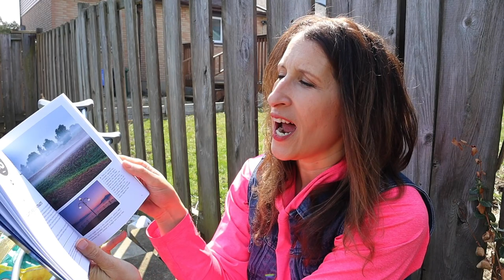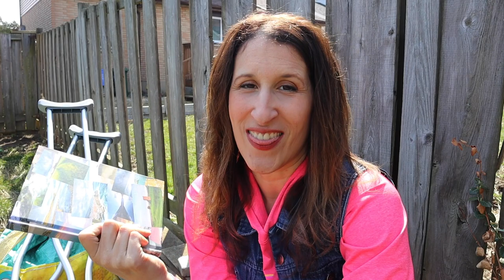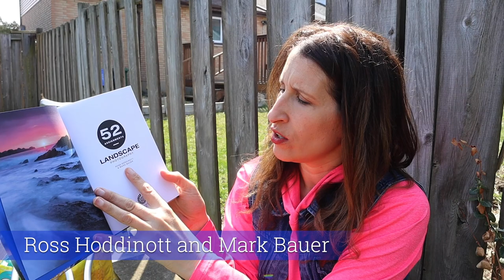Making Photography Lemonade out of My Crutches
Things might be a little sticky and slow moving, but they're still sweet! Let's go make photos!

My Camera Gear:

Bag: Lowepro Protactic 450 AW
Camera: Sony a99ii
Lenses: Sony Zeiss 16-35 f2.8 SSM ZA
Sony Zeiss 24-70 f2.8 SSM ZA
Sony 70-300 f4.5-5.6 SSM G
Minolta 55mm Macro
Manfrotto 190go! tripod
Deluxe Filter Kit
0.6 Neutral Density Graduated Medium
0.9 Neutral Density Graduated Hard
1.2 Neutral Density Graduated Medium
Lee Polarizer
Big Stopper
Sky Set: Sunsets 2, Coral Stripe, Sky Blue 3

My Video Gear:

Pergear gimbal tripod
Rode VideoMicro with wind muff